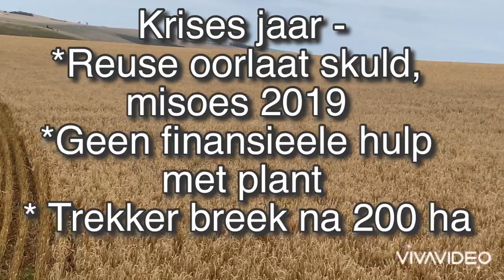Die Oes 2020 (Deel 2) The Harvest 2020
Sien eers Deel 1 : The Change
Van erge droogte tot `n verstommende oes...JohnDeere #9500 From a severe drought to a bumper crop.